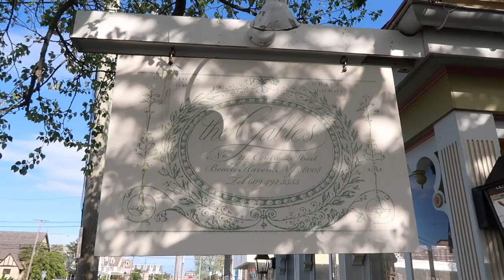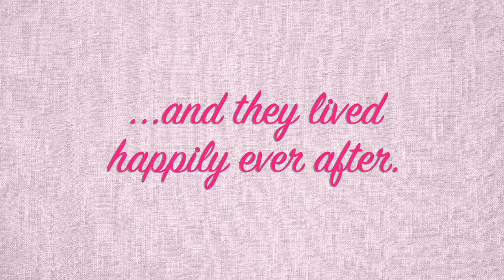Carolyn & Matt Wedding, Beach Haven, NJ